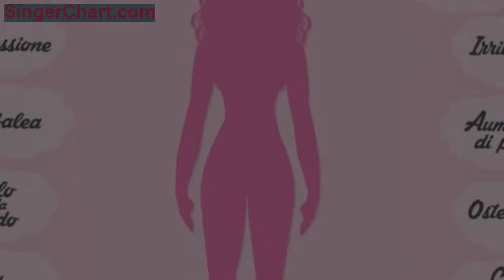年紀不大卻閉經了，是哪裡出問題了？別是這3個「禍首」 年紀不大卻閉經了什麼原因 女性如何預防過早閉經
年紀不大發生閉經多是疾病引起的，也可能是不良生活習慣造成的，精神壓力過大或者經常生氣發怒會導致內分泌紊亂，也會影響卵巢功能，從而會導致女性閉經，過度減肥會影響身體健康，會導致營養不良，也會導致閉經，女性閉經什麼原因？
1、心理因素：心理壓力過大會影響卵巢功能，並且會影響內分泌，會導致內分泌失調，甚至會導致卵巢無法正常排卵，也會影響到月經周期，導致月經量越來越少，最終會出現過早閉經的問題，女性要注意調整好情緒。
2、過度減肥：過度減肥對人體影響大，會導致內分泌紊亂，並且會引發營養不良，也會影響到下丘腦激素的生長，會導致女性體內分泌激素減少，從而會誘發閉經危機，女性要注意營養的合理均衡，採取科學的減肥方法，不要節食減肥。
3、疾病影響：女性閉經可能是疾病引起的內分泌疾病，會引發女性閉經，腎上腺功能下降也會導致女性過早閉經，閉經最好到醫院做相關檢查，要了解具體病因，身體過度肥胖的女性也會有閉經的危險。
1、合理控制體重，對於肥胖的女性要採取科學的減肥方法，注意營養的合理補充，平時要吃些健康的食物少吃反季節的食物，反季節食物中含有的激素會影響卵巢功能，也會對女性的月經造成不良影響，甚至會誘發過早閉經。
2、多吃些黃豆和黑豆，經常吃些豆製品對女性卵巢有好處，具有呵護保養卵巢的作用，能延緩卵巢的衰老速度，可以延緩女性閉經的時間，並且還可以調節體內的雌性激素水平，能夠讓女性看上去更加年輕。
3、堅持適量運動對身體有諸多好處，能延緩人體的衰老速度，並且具有調理月經的作用，還可以緩解精神方面的壓力，女性要注意調整好情緒，不要經常生氣發怒，經常生氣發怒會導致內分泌紊亂，內分泌失調會加快女性閉經。
總而言之，閉經會給女性造成非常大的困擾，並且會影響身心健康，閉經也會加快女性皮膚的衰老，不良生活習慣會導致女性閉經，某些慢性疾病也會引發閉經，女性要做好卵巢的保養工作，並且要注意調整好心態。